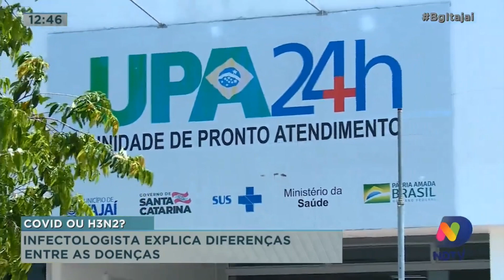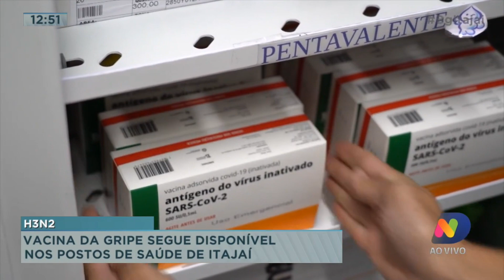Médico explica surto de H3N2 agora no verão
O surgimento de novos casos de síndrome gripais está causando aumento nos atendimentos em postos de saúde da região